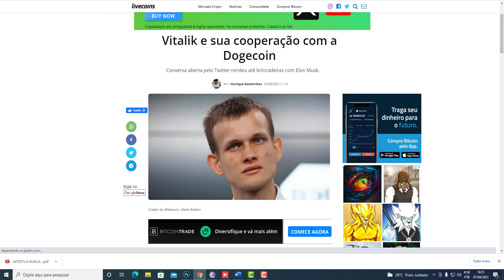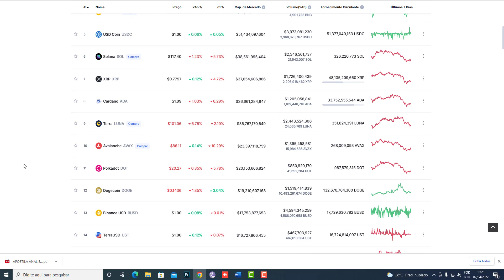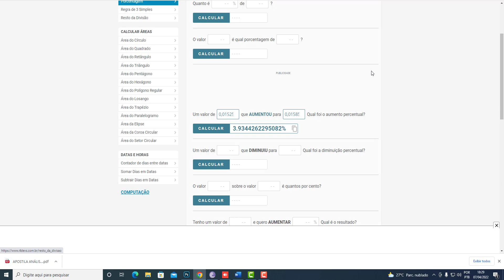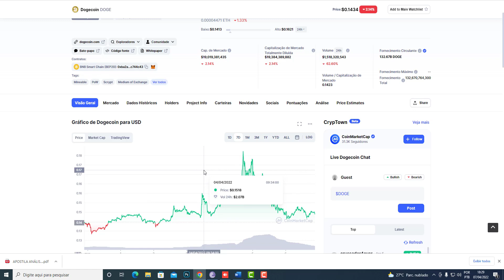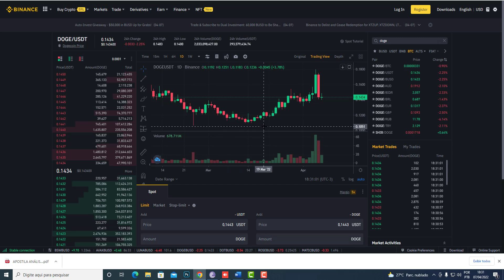ELON MUSK - VITALIK BUTERIN E TWITTER - ELES FARÃO ESSA CRIPTOMOEDA DE MEME HYPAR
Em agosto de 2018, Binance e outras três grandes bolsas arrecadaram US$ 32 milhões para um projeto de moeda estável. A ideia de moedas estáveis é fornecer uma criptomoeda sem a notória volatilidade do Bitcoin e outros ativos digitais populares.[8] token, elon musk, criptomoeda meme